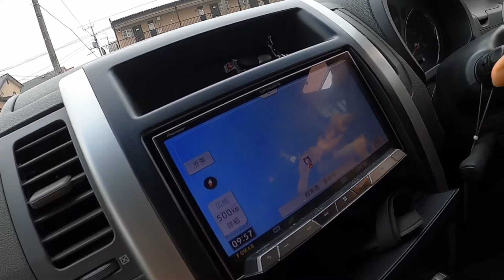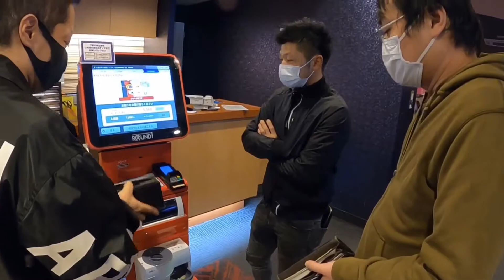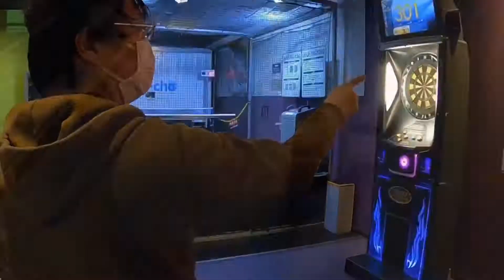Only for 16 years old and Above